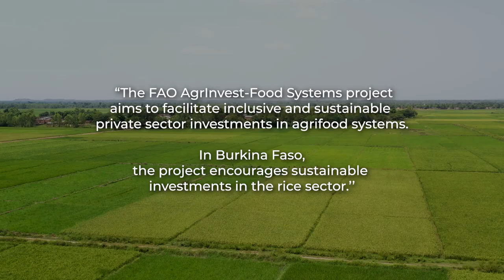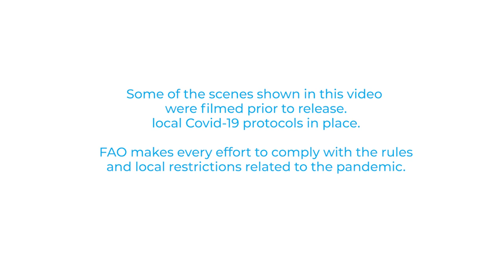The FAO AgrInvest – Food Systems project: Enabling sustainable investments in Burkina Faso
In Burkina Faso, rice is a major staple crop and plays a considerable role in the economy, both as a source of income for poor farmers and as an important element in the diet of many households, especially in urban areas.
For this reason, the AgrInvest-Food Systems project of FAO, an initiative aiming at attracting private investments into agri-food systems aligned with the SDGs, is supporting the development of the rice value chain in Burkina Faso. In doing so, the project is providing technical assistance to private sector actors in this value chain, mainly focusing on processors (including women parboilers) and producers’ cooperatives.